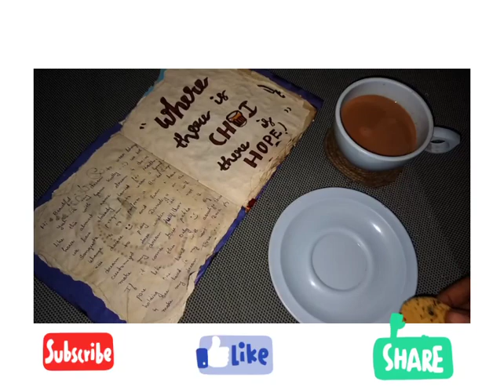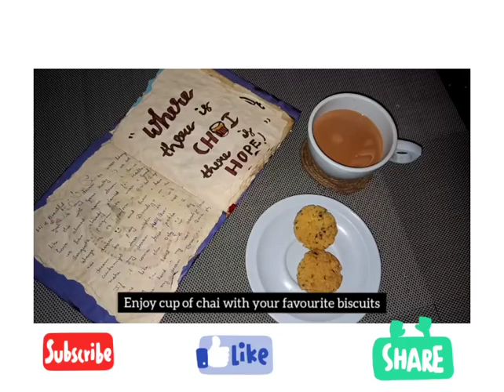Masala chai | ಮಸಾಲೆ ಟೀ| monsoon special tea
tea lover
First video 🤗